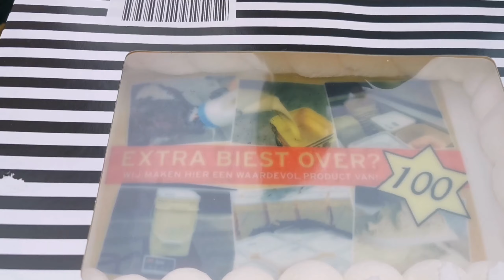VLOG 22: De 100ste A-ware melkveehouder levert biest aan SCCL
De 100e A-ware melkveehouder levert biest aan SCCL! Ben jij benieuwd wie dit is? Of heb je zelf regelmatig biest over? Kijk dan deze vlog!